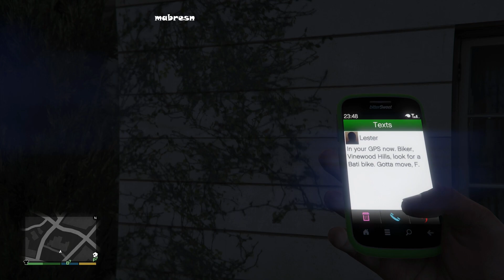Grand Theft Auto V Paparazzo - The Partnership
Grand Theft Auto V Paparazzo - The Partnership. In West Vinewood, Franklin finds Beverly lurking in a dumpster near a steak house. Beverly emerges from the dumpster and tells Franklin that he has recently snagged a reality show. Beverly asks Franklin's help in getting yet more celebrity pictures, to which Franklin reluctantly agrees. Beverly states he will send the necessary information to Franklin's phone.

The player then needs to wait some time until Beverly send a message with the location of the celebrities that Franklin needs to photograph. One location will be at Downtown Vinewood and the other will be in Mirror Park.

The mission can't be replayed afterwards, due to it being just a cutscene and having no objectives or medal challenges.